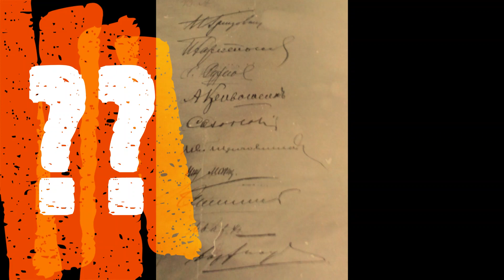Le mystère (Anton Tchekhov)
Lecture
Recueil de nouvelles (Le moine noir)